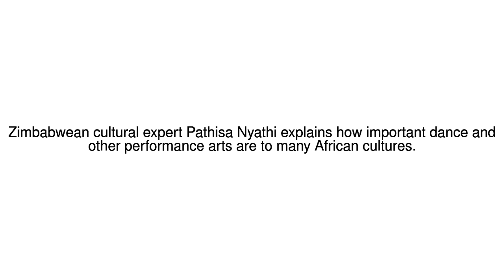News Update How a Zimbabwean rain dance works 08/07/17